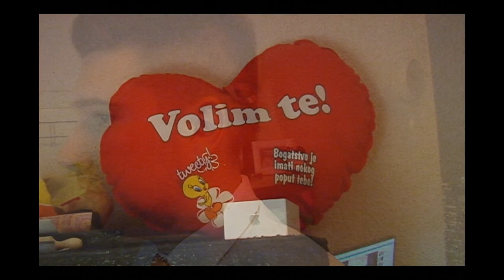VENČANJE MILICE I KRISTIJANA: 21.5.2017.